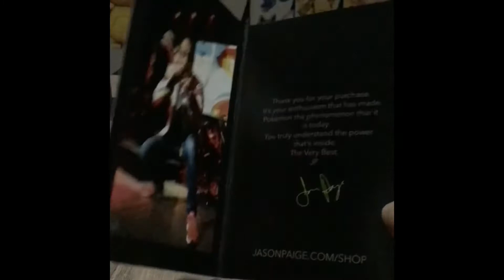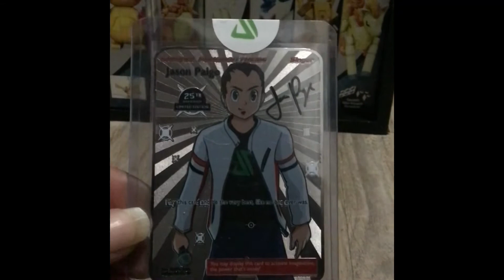mail day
opening a jason paige limited edition silver card and autograph 39/200